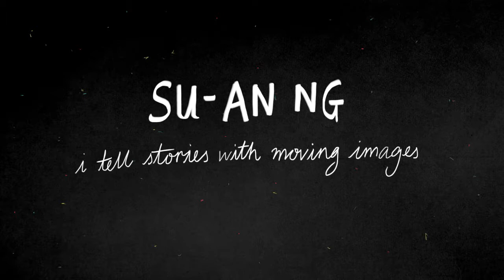Su-An Ng - Animator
Pecha Kucha Sydney

Our last speaker has worked in Vancouver, Singapore, Sydney and Montreal. She is an animation filmmaker and director interested in telling stories with moving image, working in various techniques and constantly looking to contribute to stories that inspire. Tonight, she is going to focus on a personal project that hits close to home.

Audio: Jonathan Hochman